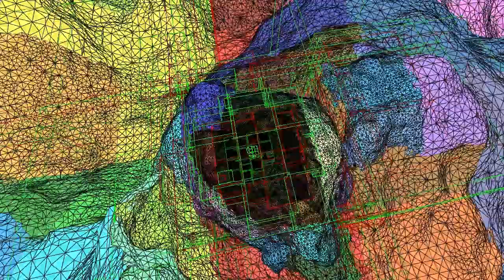ObiWorld - Fog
This is recorded on my 6 year old craputer with an 8800GT card.

- Added Fog
- Testing my new SDF to polygon algorithm.
- Farthest feature around 10km away
- Smallest feature around 0.5m
- Still no stitching so some stretching to overlap meshes

Decided to implement stitching before occlusion culling so thats what I'm working on now.

TODO:
Want to be able to transition from orbit to surface.